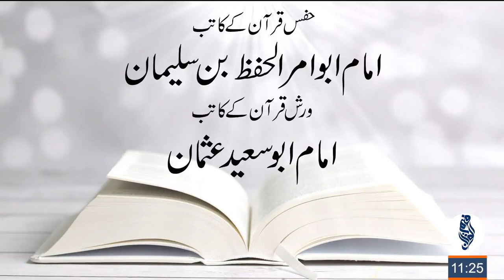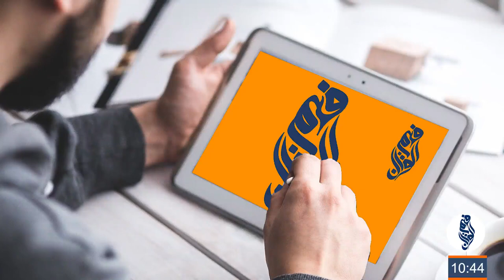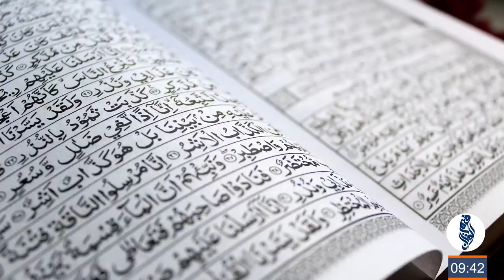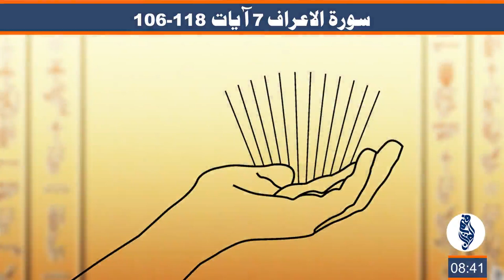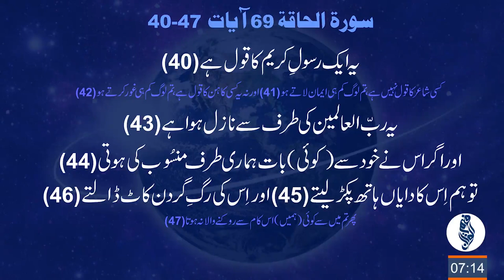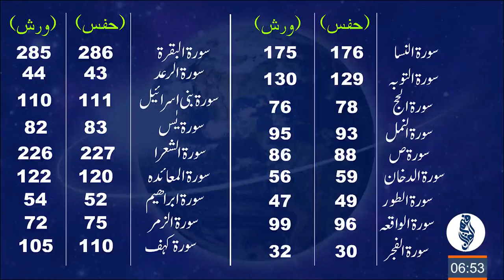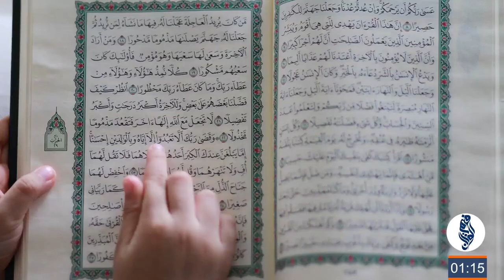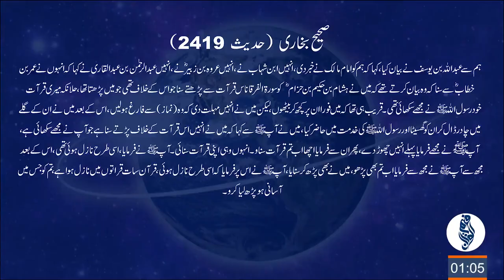How to resolve issue of Hafs Quran and Warsh Quran | Fhm ul Quran | Waseem Ahmad Afridi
Recently a man namely Usman Khalil Sialwi has claimed that there are 12 various Qurans are common in the whole world, among them two are the most popular,  Warsh Quran and Hafs Quran, in this video solution has been provided who to resolve this issue.
Fhm ul Quran is an effort to appeal to masses to get clear evidence of Allah Tallah, videos will be uploaded from time to time which relates to various topics of the Quran.